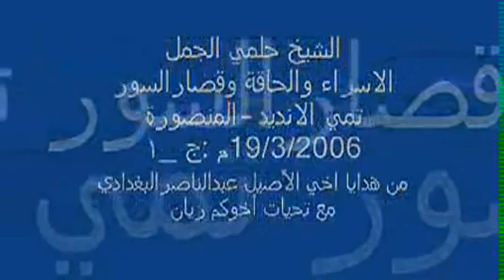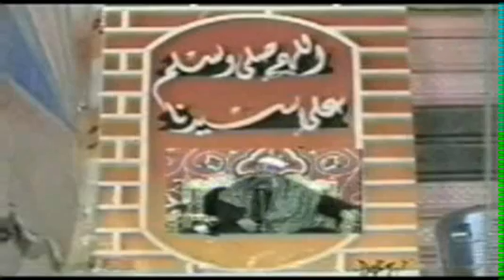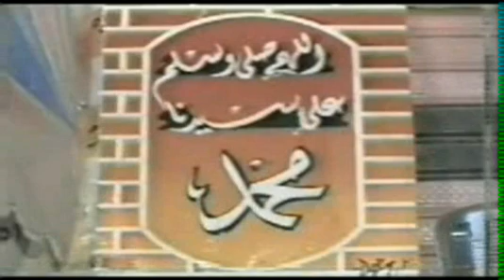الشيخ حلمي الجمل - سورة الإسراء,الحاقة (1)_ Helmi Aljaml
Sheikh Helmi Aljaml - Surah Al-Isra,Al-Haaqqa 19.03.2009 Part 1